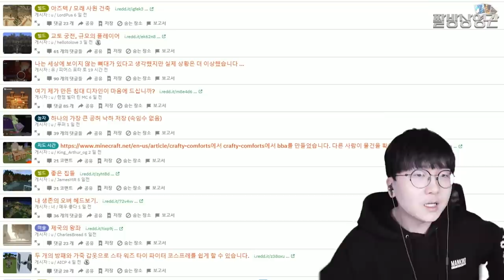치킨이 샘솟는 무한치킨분수?! 마크 초고수 능력자다 이건 ㅋㅋㅋㅋ